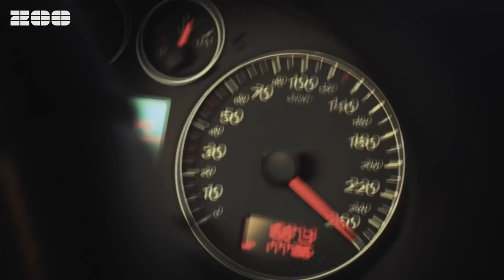Rob & Chris - Autobahn (Official Video)